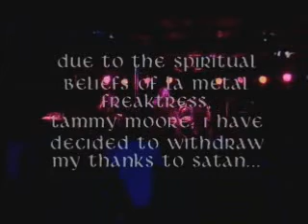Pure Metal Sickness Presents Images of Violence pt 2 of 2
Pure Metal Sickness presents Images of Violence with Tammy Moore interviewing and live show footage produced by Jennifer "Evil Carrots" Henneck.